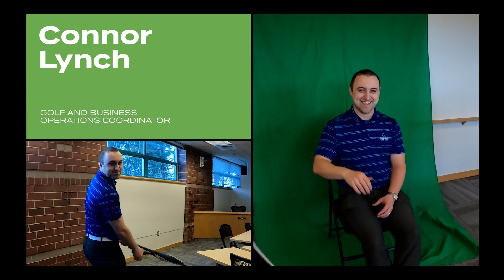Board Introductions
Video 3: Board Introductions 2023